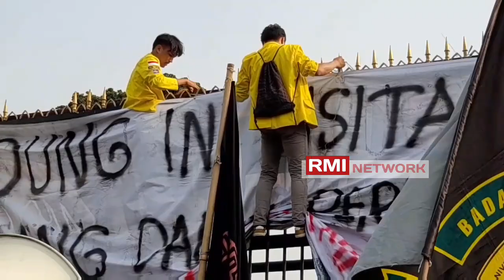KETUA BEM UI ‼️ T0L4K RKUHP ‼️ Puan Maharani Ayolah Keluar Temuin Kami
Ketua BEM UI
BEM UI
Tolak RKUHP
Demo Mahasiswa
Gedung DPR RI
Jakarta, 28 Juni 2022
$rminetwork